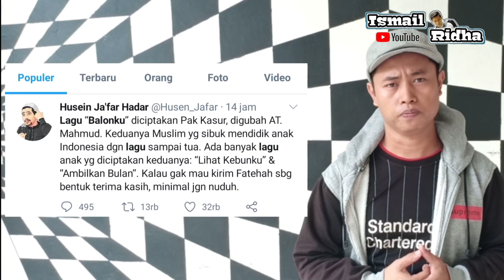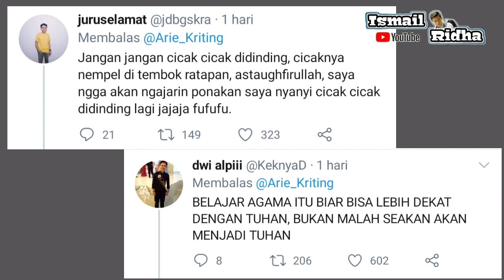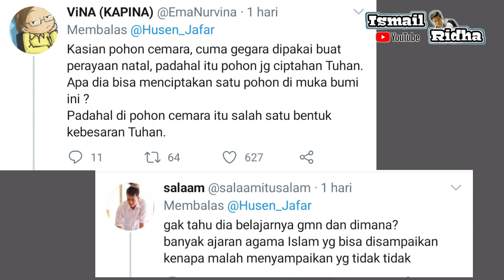Ada Apa Di Balik Lagu "Balonku Ada Lima" ⁉️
Benarkah lagu BalonkuAdaLima ciptaan PakKasur yang kemudian digubah oleh ATMahmud ini tidak baik untuk anak-anak? Bukankah pencipta lagu ini adalah seorang muslim? Yang hidupnya didedikasikan untuk mendidik anak-anak generasi bangsa? Apa tanggapan warganet? Simak video ini.

Biar lebih paham alur ceritanya, tonton video lainnya di bawah ini ya